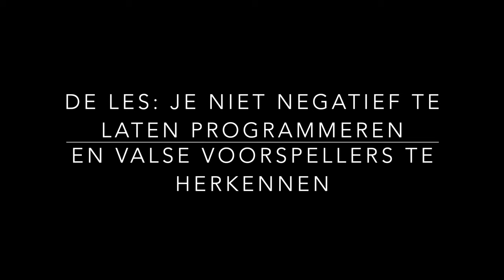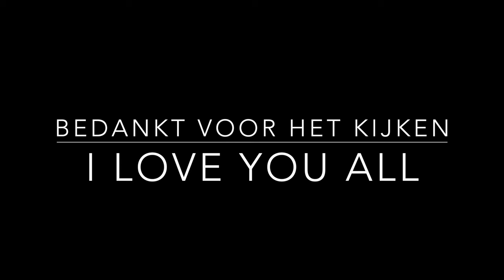Deel 16 GEHEIME LEER - SPIRITUELE ONTWIKKELING - KOSMISCHE BEWUSTZIJN STUDIE SAINT GERMAIN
Deel 16, redevoering 15 werkboek Saint Germain

Waardevolle Spirituele boeken:
- What the bleep do we know / Je hebt er ook een docu op dvd van super interessant check de link Amazone
- Celestijnse belofte/ ook hier heb je een waargebeurde film van zie link hier van Amazone

Overige Boeken tips:
Boeken van Robin de ruiter: